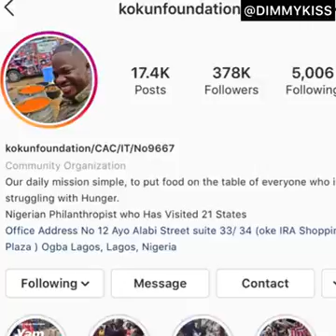Do we even have a government? I guess we don't.. self-centered potbelly sleeping people as leader